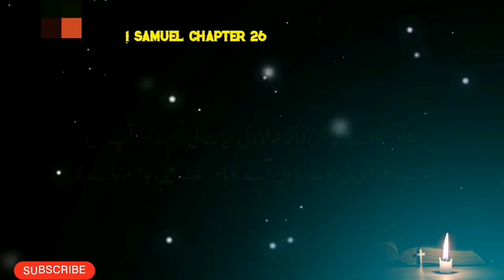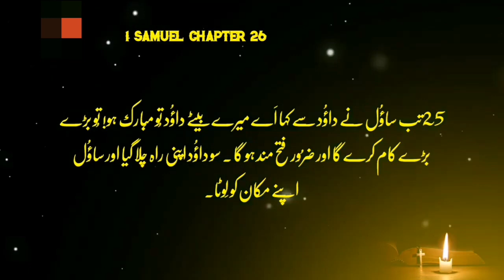1 Samuel Chapter 26 | Khuda Ka Kalaam | Khuda_Ki_Bataya | Kalaam-e-muqadas | Bible Study in Urdu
1 Samuel Chapter 26 description

In 1 Samuel chapter 26, David spares Saul's life for the second time. It recounts how David and his companion, Abishai, sneak into Saul's camp while he's sleeping. David refuses Abishai's suggestion to kill Saul, instead taking Saul's spear and water jug as proof of his proximity to Saul without harming him. David then calls out to Saul from a safe distance, confronting him about his relentless pursuit despite David's innocence. This chapter showcases David's commitment to mercy and trust in God's protection, despite Saul's persistent hostility.

1 Samuel Chapter 26

In 1 Samuel chapter 26, David spares Saul's life once again. He and Abishai sneak into Saul's camp while he's asleep, but David refuses to let Abishai kill Saul, instead taking Saul's spear and water jug as evidence of his proximity to Saul without harming him. David then confronts Saul from a safe distance, reiterating his innocence and questioning Saul's relentless pursuit. This chapter highlights David's commitment to mercy and his trust in God's protection, despite Saul's continued hostility.

1 samuel,
1 samuel 26,
1 samuel chapter 26,
1 samuel 27,
chapter 26 - 1 samuel,
chapter 26,
1st samuel,
samuel,
book of 1 samuel,
sermon on 1 samuel 26,
1 samuel 26 niv,
1 samuel 26 audio,
1 samuel 26 audio bible,
chapter,i samuel 26,
first samuel,
holy bible - 1 samuel 26 : 1 - 25,
1 samuel sermon,book of samuel 26,
1 samuel 1,
1 samuel calvary chapel,
1 samuel 25,
1 samuel 28,
1 samuel 26:21-25,
1 samuel one,
1 samuel esv,
1 samuel old testament